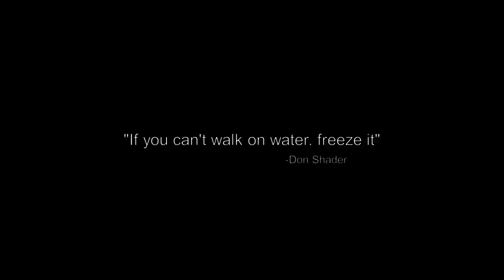Is there murder in Manta?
TAT 8

Murder in Manta? It does happen but not as randomly as you might suspect. This is a TAT (This and That) that covers the following:

00:43 AirBnB
05:00 Funerals
06:10 Airline Travel Rebounding
07:47 Marijuana
10:35 American TV in Ecuador
12:15 Leaving your country entirely
16:34 Murder in Manta

Cuenca High Life article on increased air travel to Ecuador

Cuenca High Life article on:
Want to be an expat but can’t bring yourself to leave your home country behind entirely?